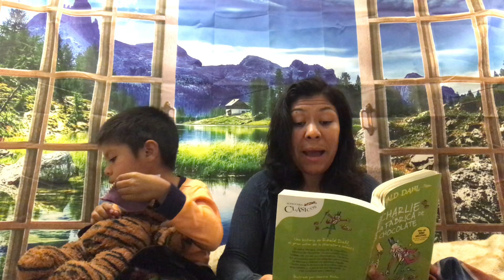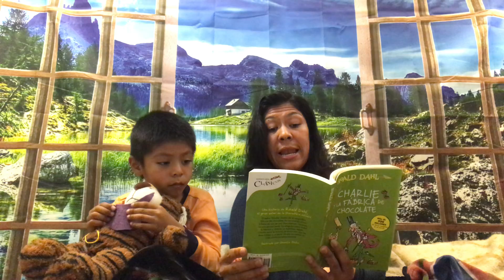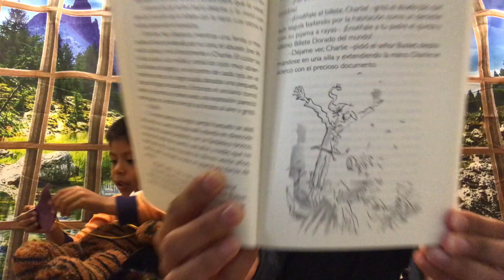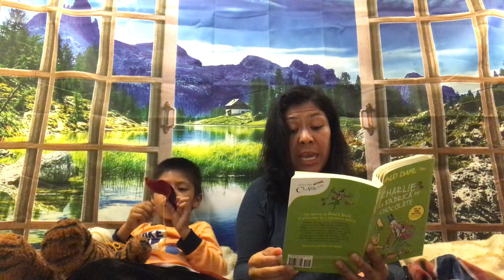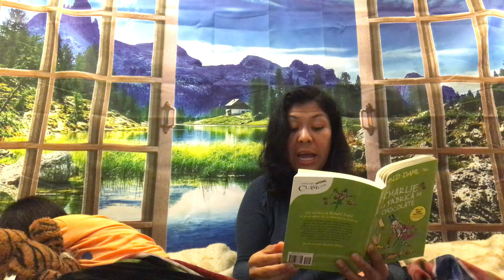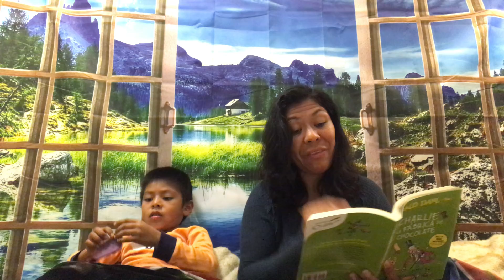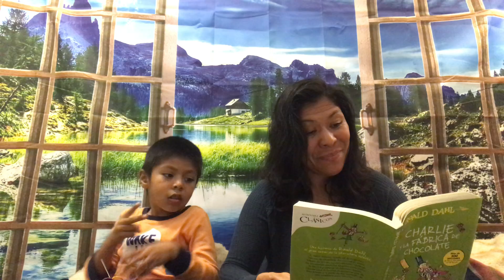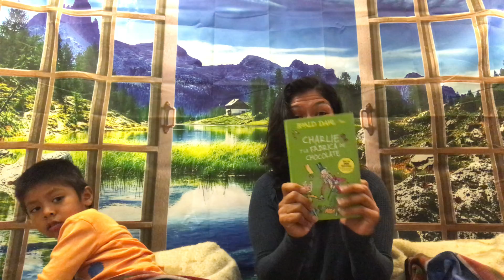Video#7 Lo que decía el Billete Dorado, Llega el gran día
LEYENDO JUNTOS con Karen
Continuar leyendo, “Charlie y la fábrica de chocolate escrito por Roald Dahl